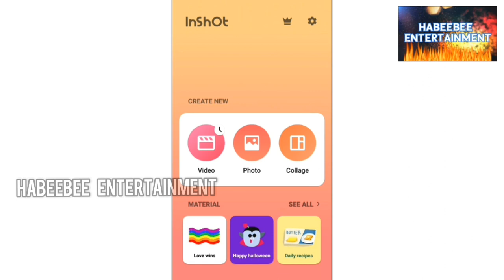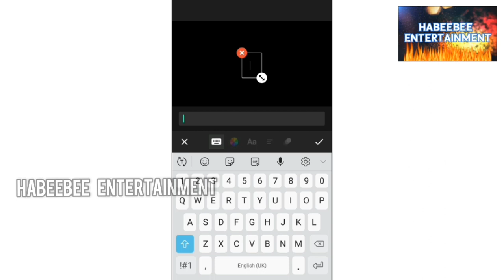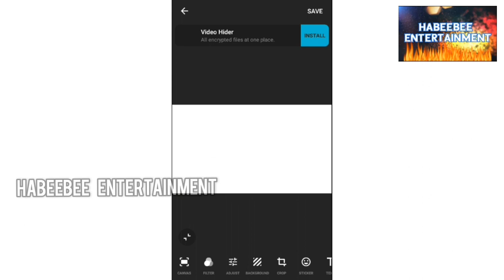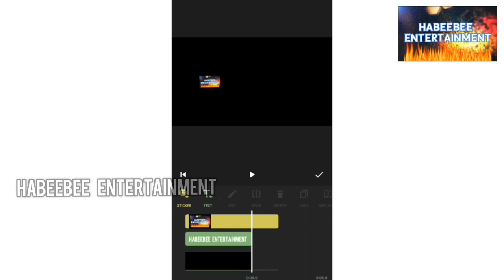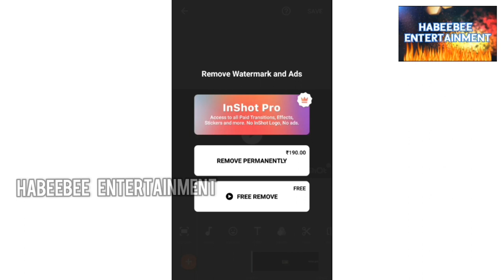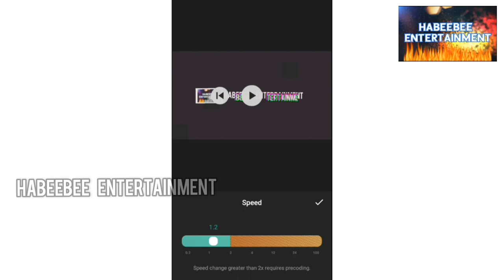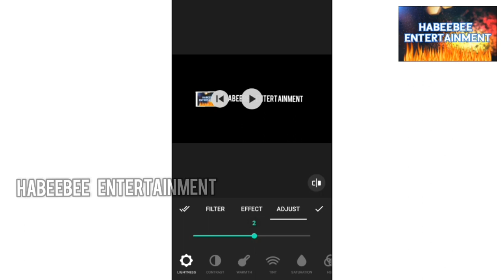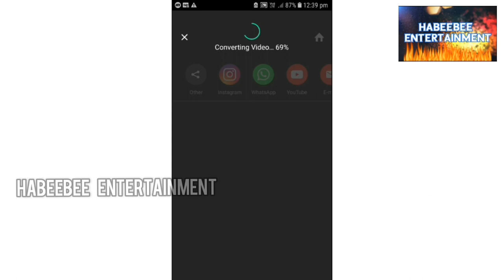How To Make Professional Intro Videos In Inshot ||Malayalam Tutorial ||Part 2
Inshot editng (malayalam tutorial),

How to make professional intro video in inshot [Malayalam]
How to make intro videos
Intro videos
How to make a simple professional intro video using inshot
Inshot intro editing
How to make a professional intro video in inshot
Intro editing malayalam tutorial
Best editing app for intro making
Intro making without kinemaster
Editing
2020 best intro editing app
How to edit intro videos in android phones
How to make professional intro video in android phones
how to make a intro video for youtube channel using inshot

BG sound is used from NoCopyrightSound(NCS)
Different Heaven & E!HDE - My Heart